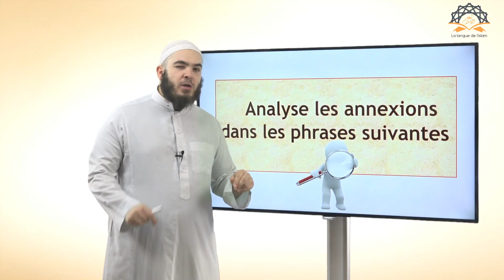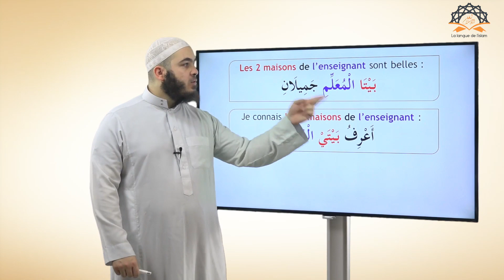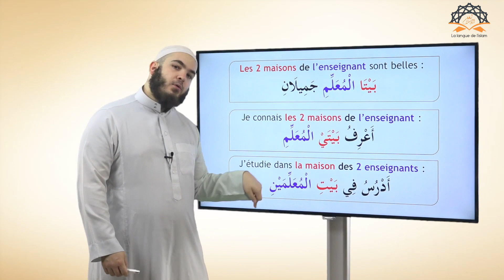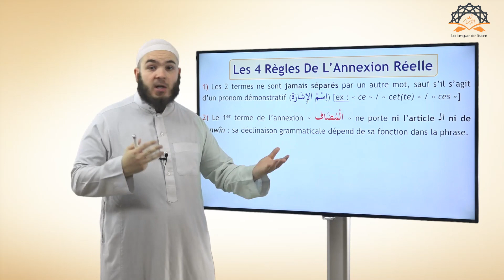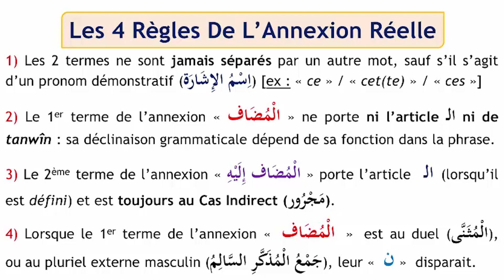Les 4 Règles De L'annexion (الإِضَافَة) [Extrait n°46]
Cette vidéo est extraite de notre Formation "Comprendre l'arabe - 1" de grammaire/conjugaison de la langue arabe.

Le titre du cours original est "Cours n'14 - L'annexion définie (Vidéo 1)", nous vous proposons ici un extrait où on met en évidence les principales règles de l'annexion (الْإِضَافَة) définie.

En vous y abonnant vous bénéficierez des 6 formations actuellement disponibles avec leur cours vidéos 24h/24h avec support de cours PDF, exercices et leurs corrigés, évaluations et autres, soit plus de 170h de cours vidéos ! Ne perdez plus de temps!

🎥 Ma dernière vidéo : " Les Histoires des Prophètes [Texte n°16] Partie 2/2 "